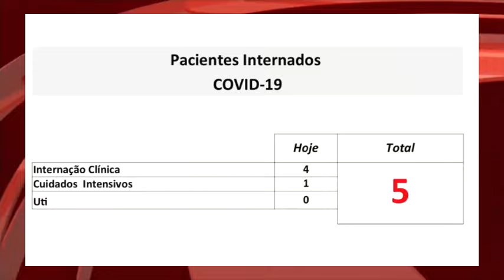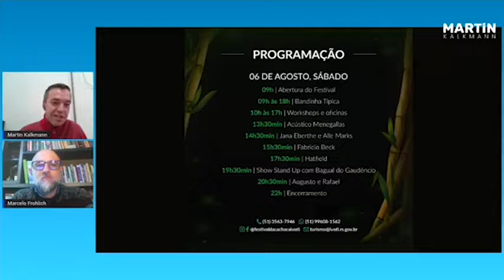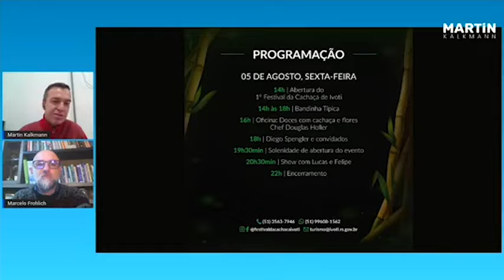Vale News - 29-07-2022